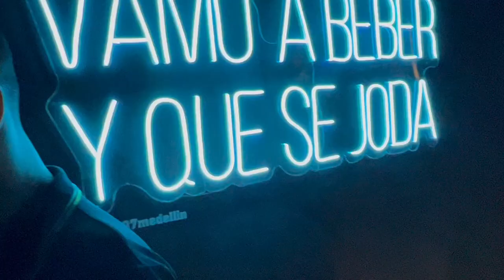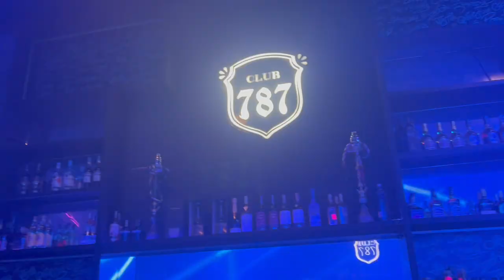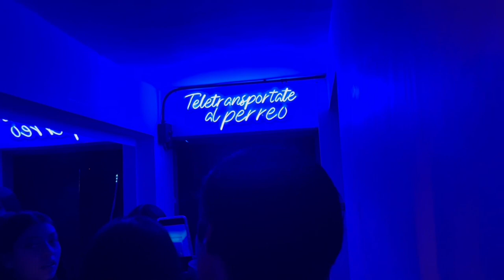Mi primera vez de FIESTA POR MEDELLIN 🇨🇴💃🏻 y esto pasó… // Colombia VLOG 05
Hey que pedo people! Espero hayan disfrutado este video de fiesta por Colombia!! Les dejo el link del video de "La Chula" a continuación:

VÍVELA